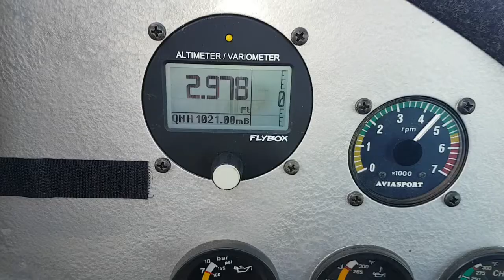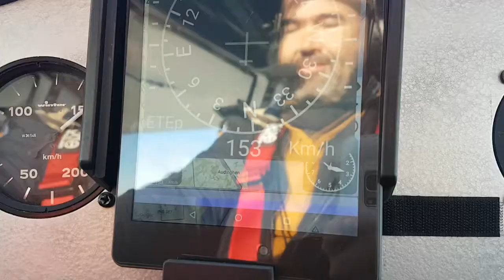Petit vol en ULM du 19 Novembre , François et Sophie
Décollage de Verchocq Airpark pour un petit vol vers la côte à hauteur de Boulogne Sur Mer avant retour à la base , depuis le Ptitavion en compagnie de Sophie .